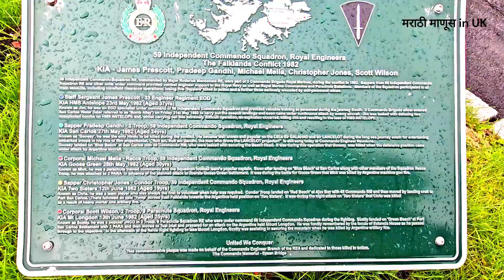सुंदर ते स्कॉटलंड | दिवस तिसरा भाग पहिला | Trip to Scotland | मराठी माणूस in UK | पुष्कर उज्जैनकर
आई बाबांसोबतची Scotland ची ट्रीप. खूप छान वेळ गेला आमचा तिकडे. निसर्गच खूप सुंदर आहे. हा पहिल्या दिवसाचा vlog आहे.
Day 1 Vlog of the visit to Scotland. It was the most memorable trip. Vlog in Marathi.
UK Marathi Vlog
नमस्कार मंडळी, मी पुष्कर उज्जैनकर. कसे आहात?
व्हिडिओ कसा वाटला ते मला कमेंट बॉक्स मध्ये नक्की सांगा!  पुढचे व्हिडिओज पण येत राहणार बघायला विसरू नका! 😊 काळजी घ्या!
मी मूळचा धुळ्याचा आणि सद्ध्या इंग्लंड(UK ) मध्ये मँचेस्टरला वास्तव्यास आहे. मी मूळचा Advertising सेक्टर मधला आहे. फिरण्याची भरपूर आवड आहे आणि त्यासोबतच Vlogging म्हणजेच Videography करायची खूप आवड आहे. मला फोटोग्राफी देखील प्रचंड आवडते. थोडेफार गाणे देखील गातो. थोडंफार लिहीत असतो आणि तेच लिखाण थोडं Humorous करून तुमच्यापुढे मांडण्याचा प्रयत्न करत असतो. आपल्या सगळ्या मराठी परिवाराला UK बघता यावं हीच छोटीशी अपेक्षा आहे माझ्या चॅनल मधून. माझ्यासोबत तुम्ही पण बघायला चला हा देश! आणि जर दुसरे देश फिरलो तर ते देखील ह्यातून दाखवायचा प्रयत्न करेन!

Marathi Vlog! Marathi Vlogger! Marathi Vlogger in the UK!